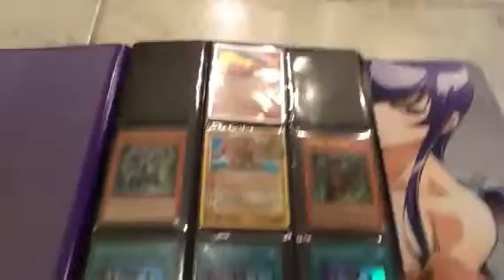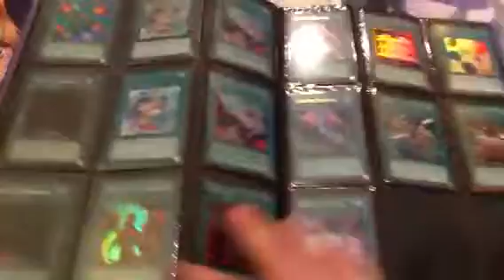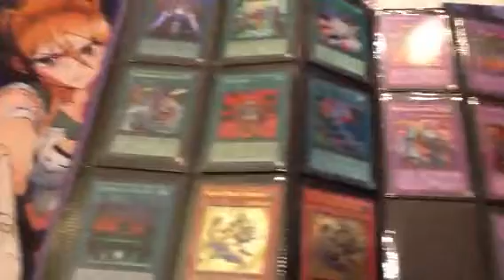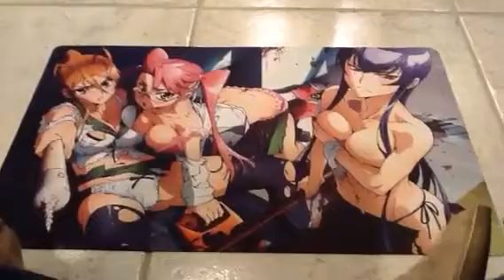Yugioh Trade Binder Update. Yippe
Pm me if your interested in buying or trading for something.